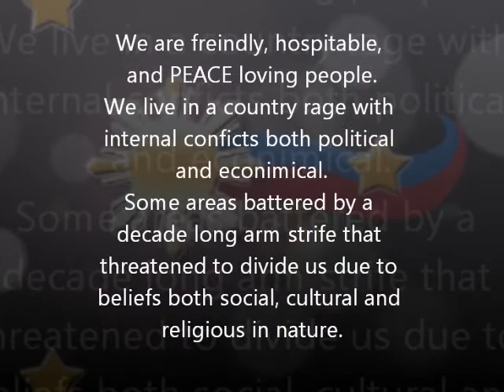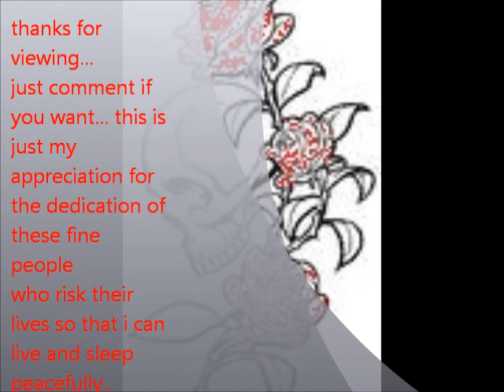Armed Forces of the Philippines compilation tribute...wmv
just a compilation of pictures i copied from the internet to show my appreciation to the men and women of the Armed Forces of the Philippines..